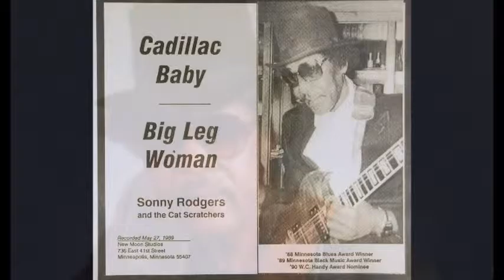Sonny Rodgers ~ ''Stand By Me'' & ''Fever'' 1987 - 1990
Modern Electric Harmonica Chicago Blues 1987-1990
Rec. 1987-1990 at the Blue Moon Studios, South Minneapolis, MN; Sonny Rodgers, voc, g; Curtis Blake, hca; Mike "The Hook" Deutsch, p; § Dan Schwalbe, g; Pat Dawson, b; Greg Chuck or Brad Moe, dr